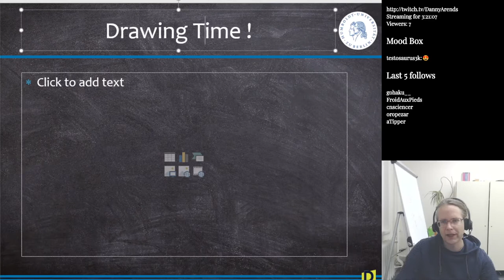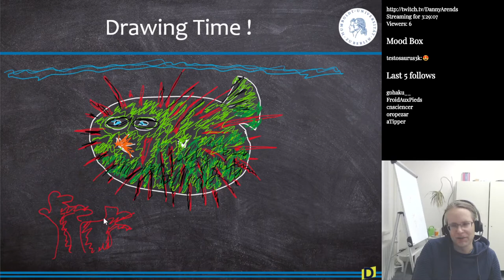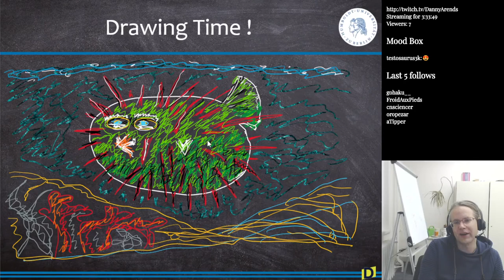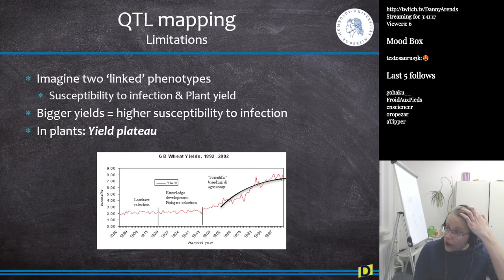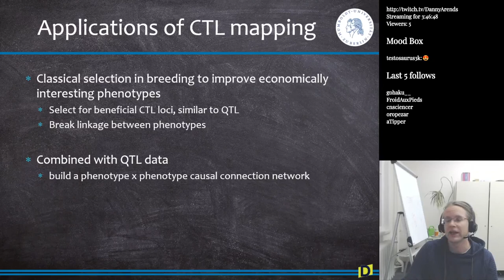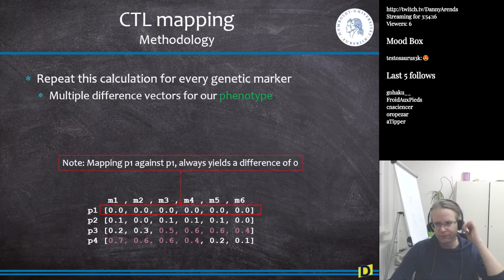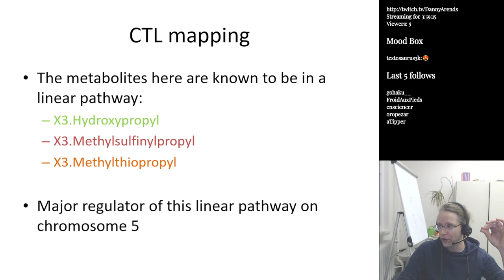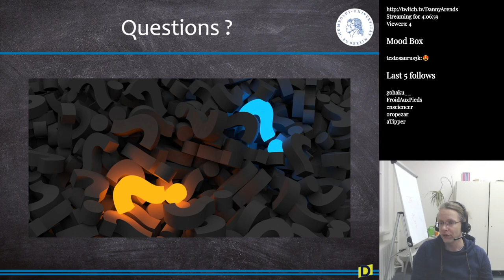Correlated Trait Locus (CTL) mapping (Bioinformatics S8Ex)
A novel analysis method Correlated Trait Locus mapping is aimed at finding genetic regulators of correlation. Lecture at: 15:35

CTL mapping is a novel approach to detect genetic regulation of phenotypes in natural and experimental populations. It is a method which complements classical QTL analysis, providing additional insights overlooked by the classical QTL approach. Before the lecture I draw a viewer reward drawing and I give an introduction into CorrelatedTraitLocus (CTL) mapping. A complementary methodology to Quantitative Trait Locus (QTL) mapping where we associate changes in correlation to genetic markers.

Chapters:
00:00 Welcome and Viewer Reward Drawing
15:35 Lecture starts here with the overview
16:10 Summary of QTL mapping and the yield plateau in plants
22:45 Correlation differences between AA and BB individuals in a populations
26:15 How can CTL mapping break two correlated traits the yield plateau
28:49 Computing CTL loci
33:53 Find significance and visualize the result
37:57  Using CTL information to associate metabolites to linear pathways
42:35 Reconstructing a pathway using CTL connection nodes
46:10 Thank you for being here !

This is a live-stream recording of the MSc and PhD lecture series: Bioinformatics for plant and animal sciences, given digitally during the Covid19 pandemic at the Humboldt University in Berlin organized and lectured by Dr Danny Arends.